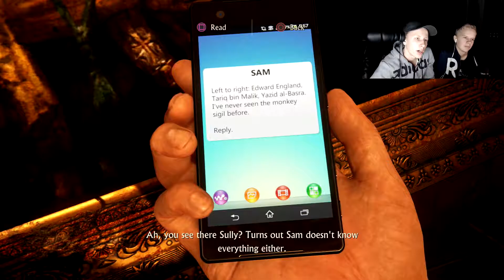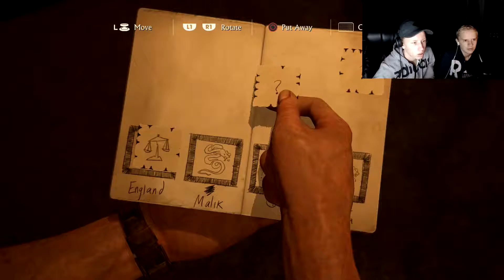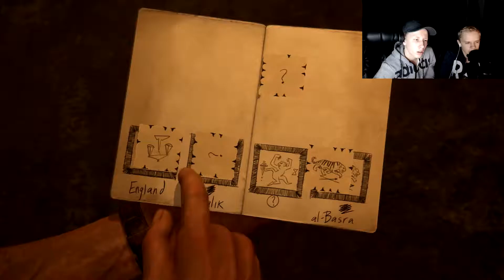Uncharted 4 Episode 17 w/TvT And Filip: COMPLICATED LOCK!